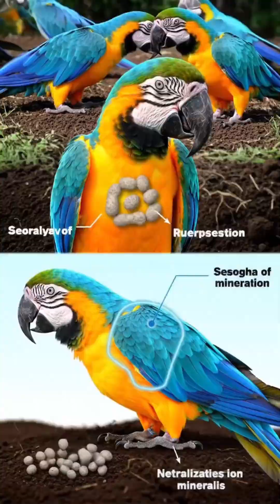Macaws: The World's Longest Parrots & Their Strange 'Clay-Eating' Habit! 🦜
Ever seen vibrant Macaw parrots eating clay? These are some of the world's longest parrots, but did you know they consume dirt for their health? Let's uncover this amazing and unique secret of nature!
In this video, discover a macaw's peculiar habit called 'Geophagy' (eating earth or clay). Learn why they gather at specific sites to consume this special soil – not just for essential minerals like sodium that are lacking in their diet, but also to neutralize natural toxins found in the fruits and seeds they eat.
Witness this incredible natural antidote in action and see why these beautiful birds are among nature's most colorful and intelligent creatures!